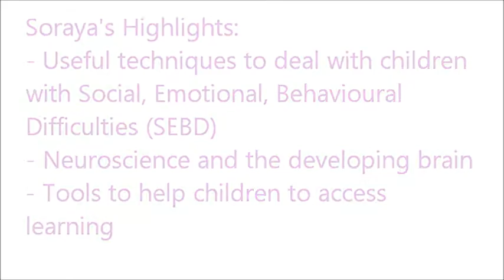LSA Training at Glade Primary School - Testimonial from Soraya